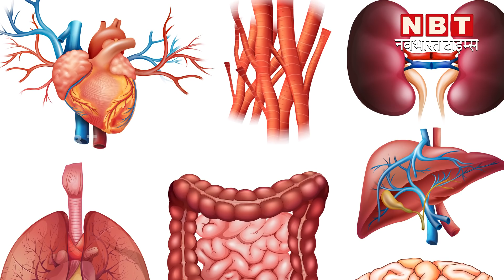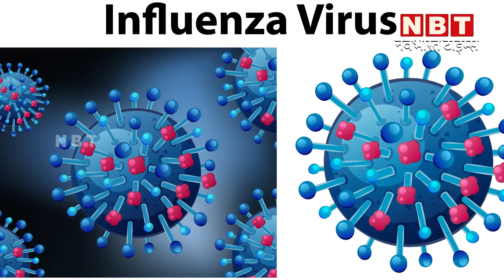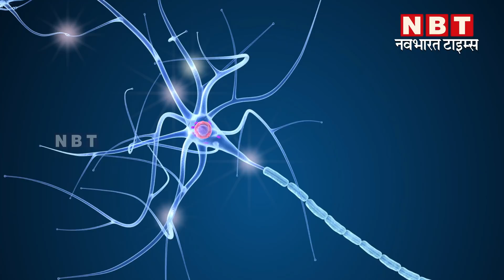कोरोनावायरस का खतरा बढ़ा, अब दिमाग में कर रहा गड़बड़ी | Coronavirus Effects on the Brain | NBT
कोरोनावायरस का खतरा बढ़ा, अब दिमाग में कर रहा गड़बड़ी | Coronavirus Effects on the Brain

कोरोनावायरस फेफड़ों को किस तरह खराब कर देता इससे तो आप वाकिफ होंगे ही… हाल ही में एक्सपर्ट्स ने बताया कि ये दिल को भी नुकसान पहुंचा रहा है लेकिन क्या आप जानते हैं कि ये धीरे-धीरे शरीर के दूसरों हिस्सों को भी बुरी तरह से प्रभावित कर रहा है. दुनियाभर की लगभग 300 रिसर्च में ये बात सामने आई है कि कोरोना दिमाग पर भी बुरा असर डाल रहा है. जिसकी वजह से लोग कई तरह के मेंटल डिसऑर्डर्स को फेस कर रहे हैं.